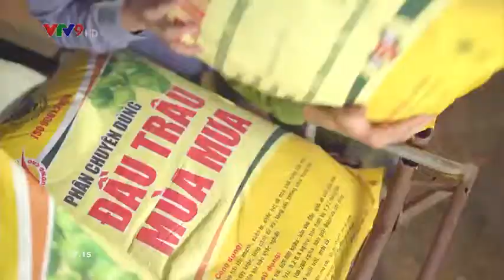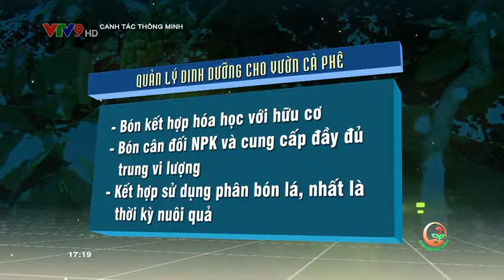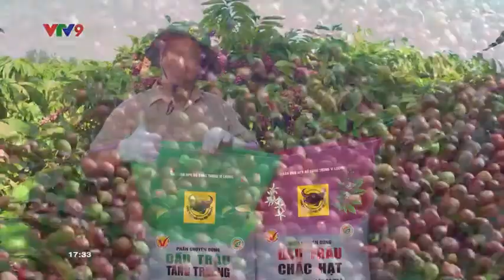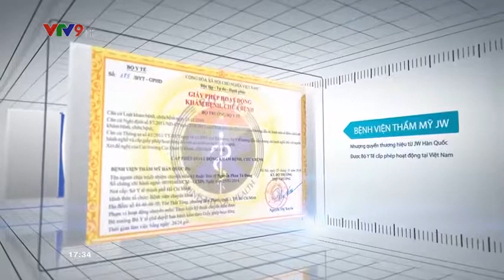Khắc phục hiện tượng sốc nhiệt ở cây cà phê - Khu vực Tây Nguyên